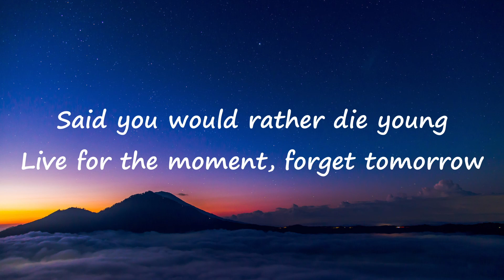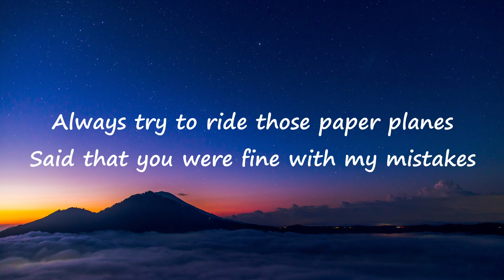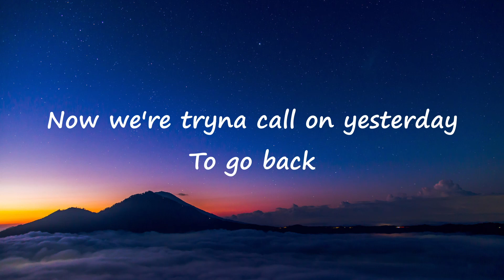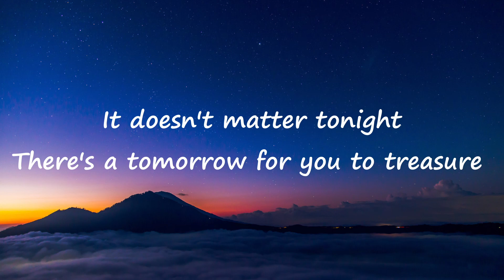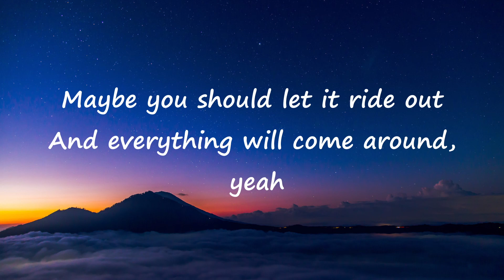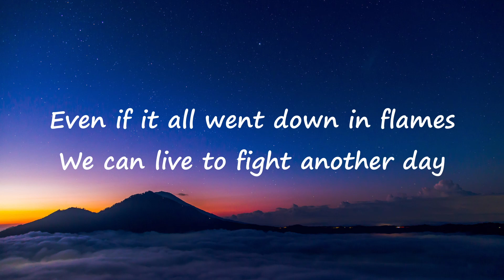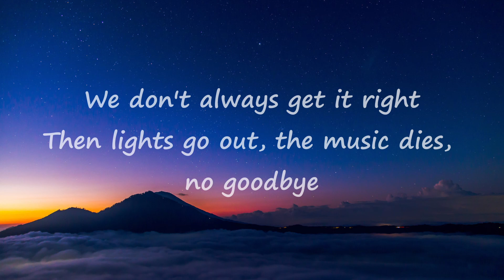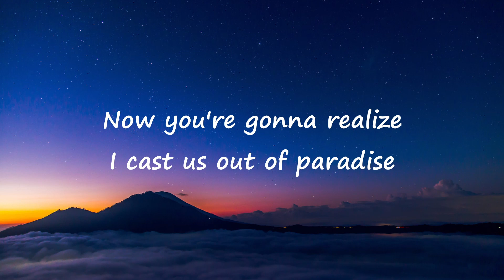Alan Walker, K-391, Boy in Space - Paradise (Lyrics)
// LYRICS // Alan Walker,  K-391, Boy in Space - Paradise // LYRICS //

said you would rather die young
live for the moment forget tomorrow
guess that you got it all wrong
still tryna find out which road to follow

always tried to ride those paper planes
said that you were fine with my mistakes
now we`re tryin to call on yesterday
to go back

we don't always get it right
the lights go out, the music dies, no goodbye
now you`re gone i realize
i cast us out of pardise

even if it all went down in flames
we can live to fight another day
let go and close your eyes
and just remember paradise

It doesn't matter tonight
theres a tomorrow for you to treasure
no sense in loosing our minds
to keep the pieces of us together

thought about it for a while now
questioned everything up in your life now
maybe you should let it ride out
and everything'll come around